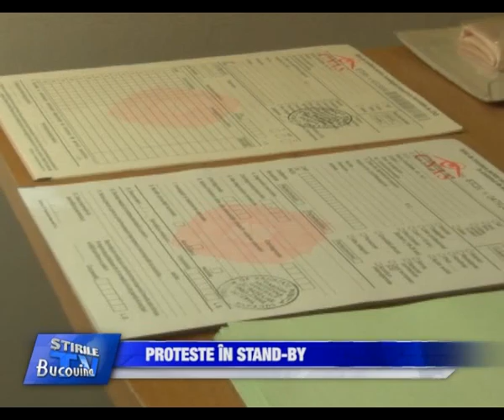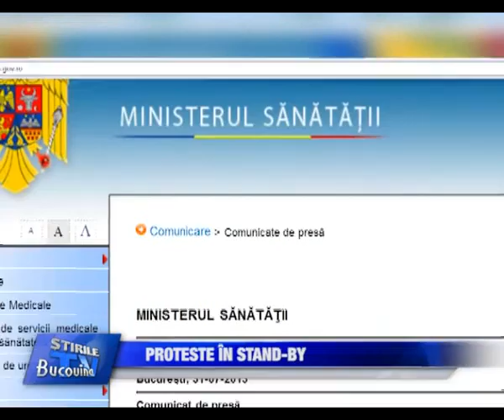04 Proteste in stand by Bucovina TV ro 06 08 2013